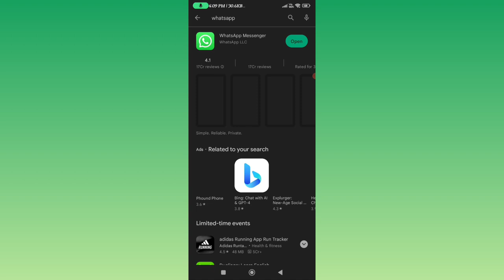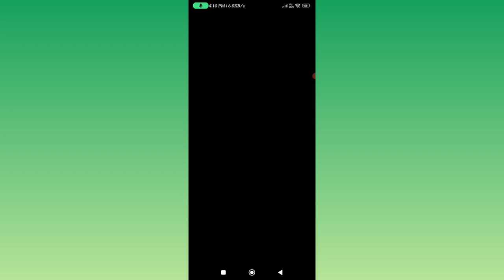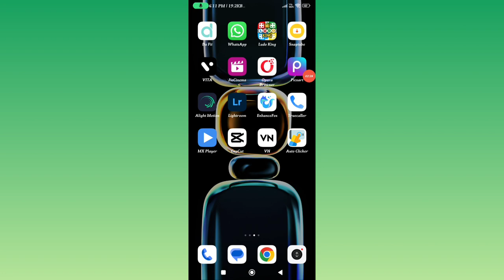whatsapp crash | in whatsapp solution in hindi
Queries solved:-
whatsapp crash problem fix
how to fix whatsapp crash message
whatsapp crashed today
whatsapp crash message
whatsapp crash message link
whatsapp crashing android
whatsapp crash message link solution
fix whatsapp crash message problem